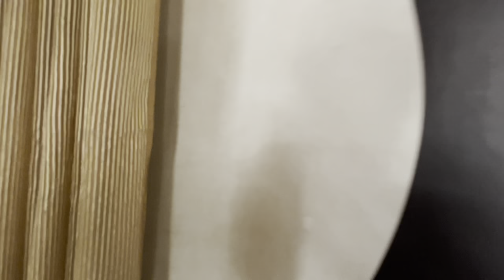CHALO GEDI MARNE 🚘 | NEW CONTENT PAR KAAM SHURU